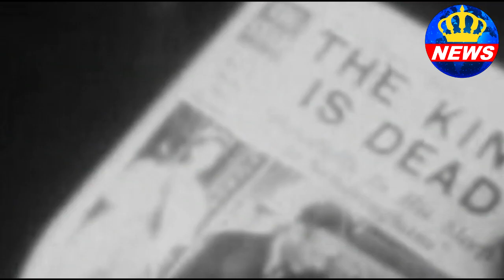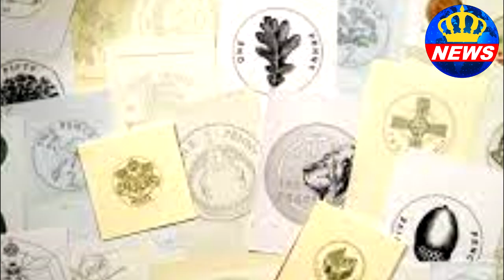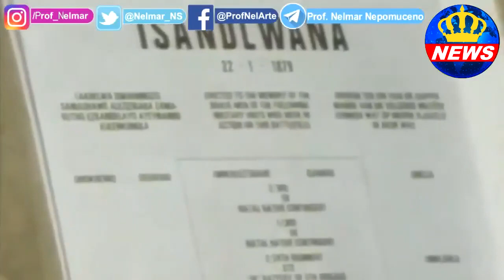Nação Zulu é regida por uma mulher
- O artista e marinheiro Príncipe Philip morre aos 99 anos
- Painel discute mudanças na monarquia japonesa

Veja mais detalhes sobre estas notícias do mundo monárquico neste "Plantão Monarquia News"